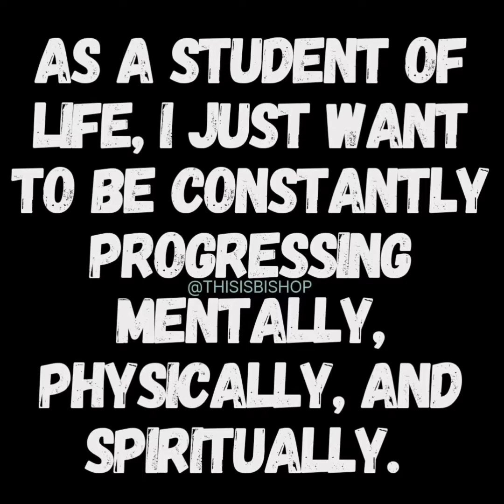State Of Reflection (9/10/22)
Follow DYIG on Instagram: @dyigbrand

DYIG Store: DYIG.STORE